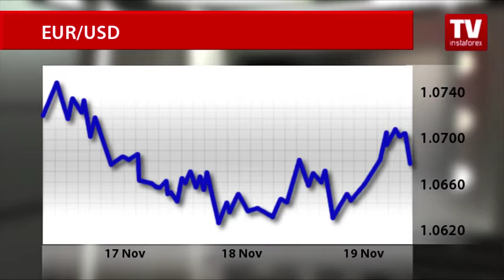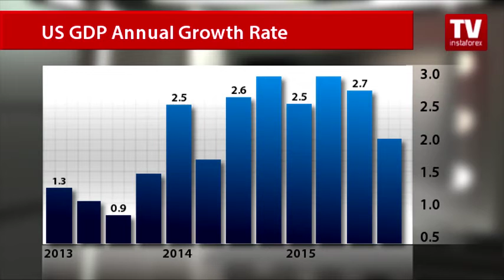Fed minutes fail to impress USD bulls